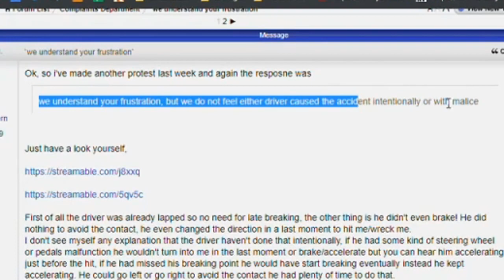iRacing- 2020 Twitch Highlights Powered by Thrustmaster | Episode 37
Oval starts at- 4:55

It's Friday and I hope you're ready to start the weekend off right! It's time for Episode 37 of the @iRacingOfficial Twitch highlights powered by @THRUSTMASTERofficial!

                                               --Streamers--